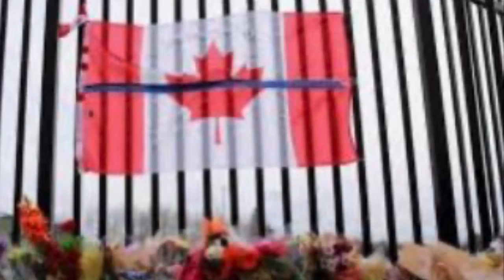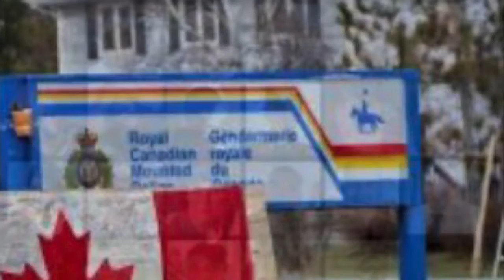Tribute To The VIctims Of Nova Scotia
Already Angels 🧚🏿👼🧚🏿‍♀️